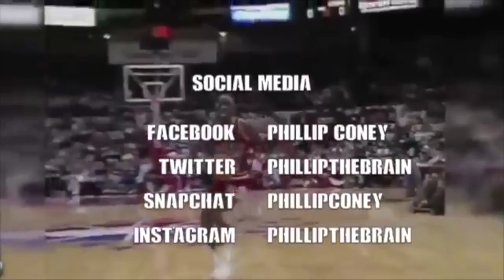Happy 54th Birthday For Michael Jordan